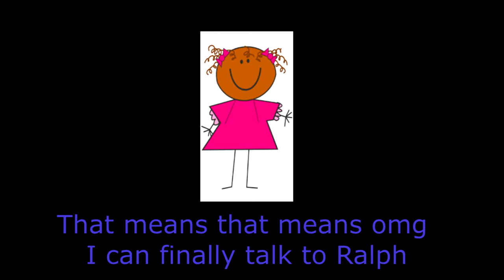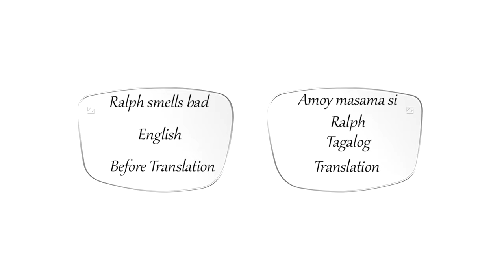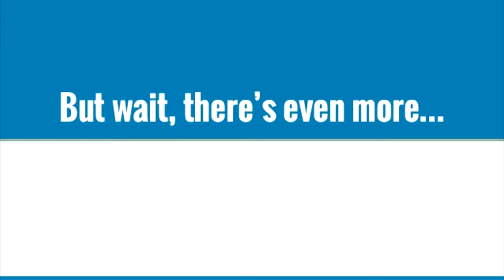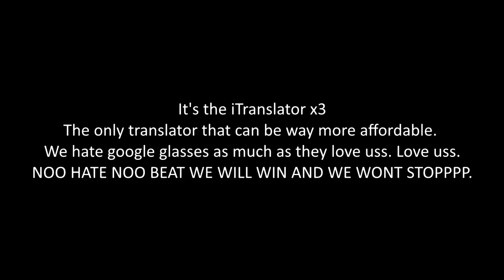The iTranslator (Futuristic Glasses) English Project Made by: Andrei and Ralph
Andrei and Ralph's English Project.
The iTranslator, the glasses that were made for the future!

Everyone who isn't in my school this is just a video project for school like Gratte de Guerre. (This isn't a real thing. Project for school uses only)

Hope you guys enjoyed the video today!

Like 4 good luck! Ignore for 7 years of bad luck O_O

Share the video to your friends and let's see how many people will watch this video! :D

Comment what type of video you want me to make next, need to know what you guys would like to watch :D

Always thankful to you guys who are watching! 🙏❤